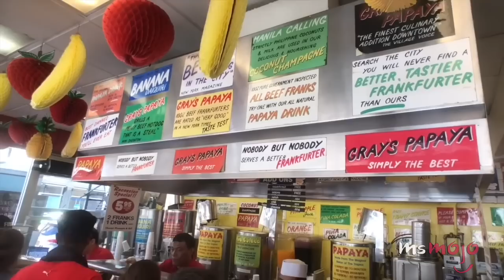Top 10 Places You MUST Visit If You're a Sex and the City Fan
Love the show? Then you’ll definitely want to visit these locations that were featured in Sex and the City! We’ve included places like Magnolia Bakery, Columbus Circle Fountain, The Loeb Boathouse, Onieal’s, Manolo Blahnik and 66 Perry Street.